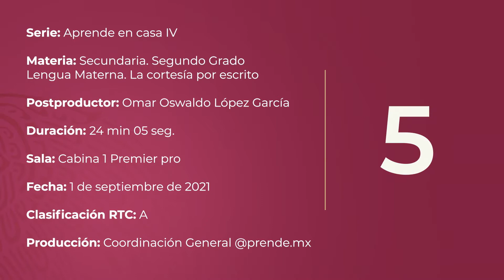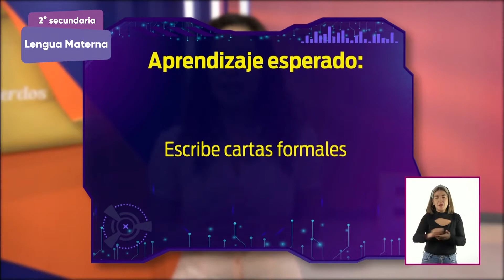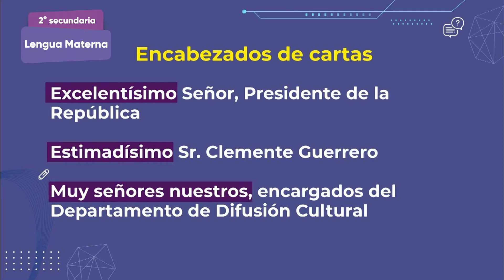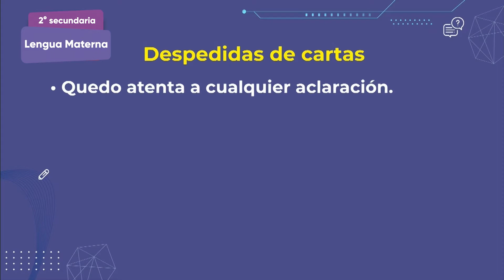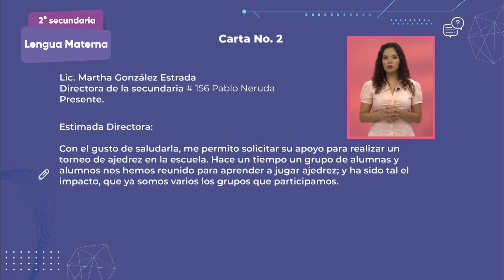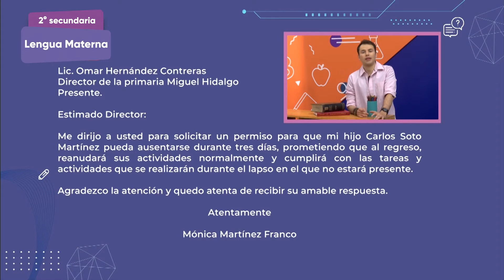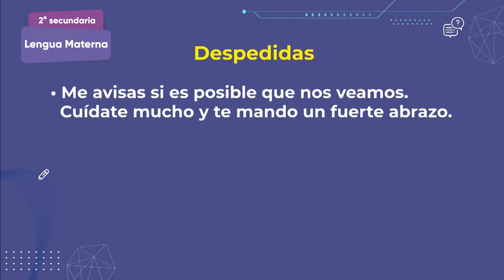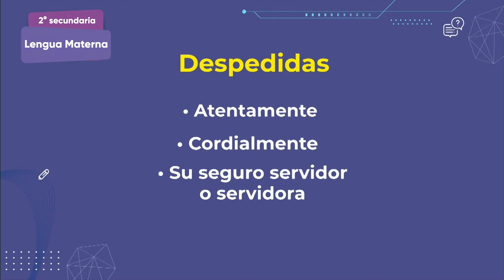1 LSM HD 1 SEC2 SEM03 L13 LM CORTESIA ESCRITO